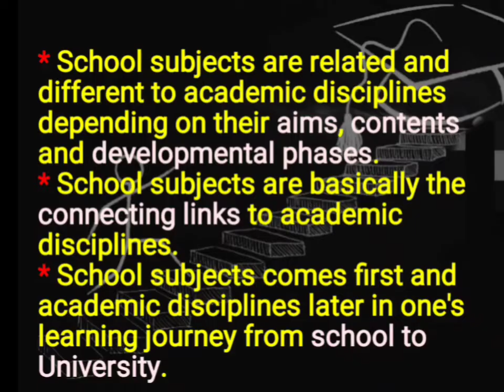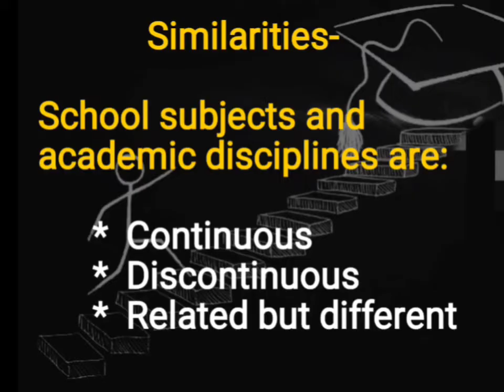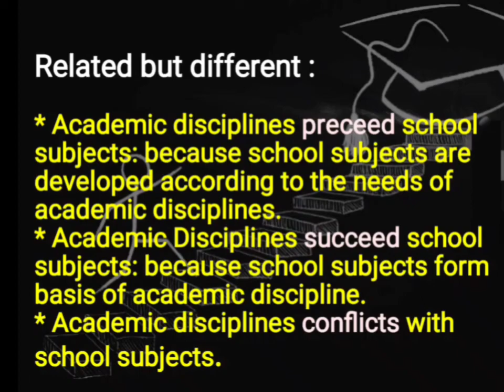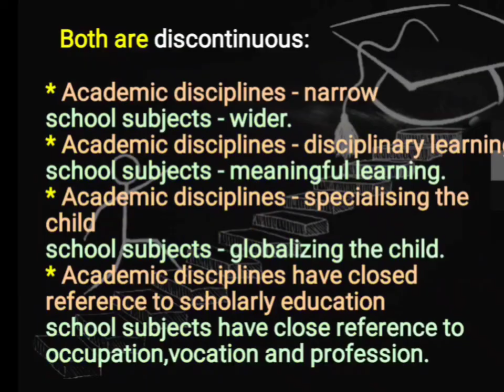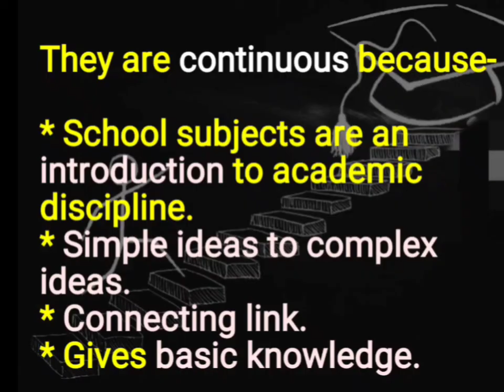Relationship between School Subjects and Academic Disciplines